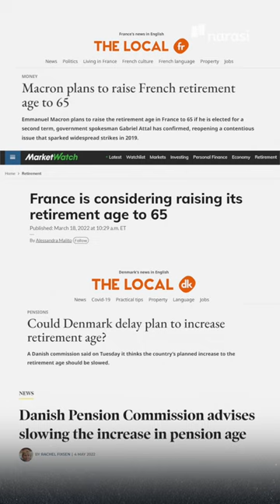China Mau Tambah Usia Pensiun, Bikin Protes Gen-Z | Buka Data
Kalau di China mulai ada kebijakan tunda pensiun ya gess! Soalnya khawatir bakal kurang stok tenaga kerja. Kalau di Indonesia? | Buka Data

(Narasi)